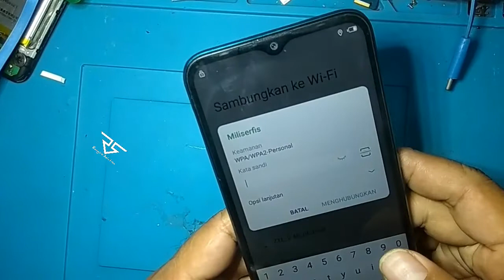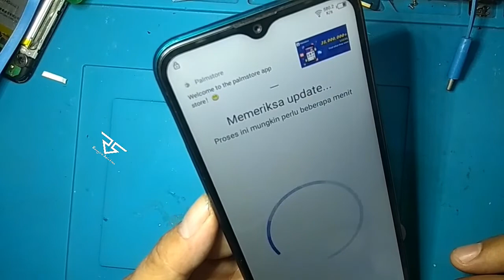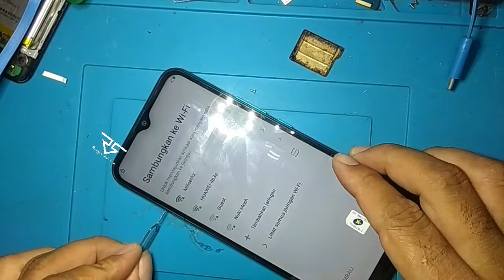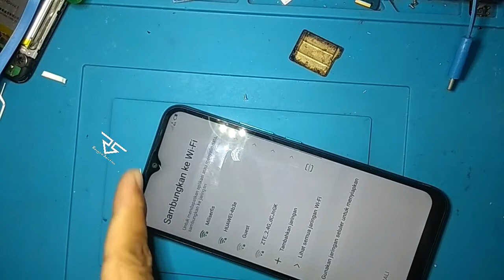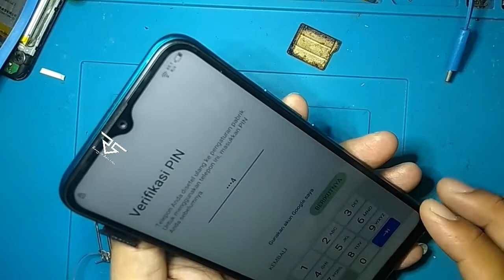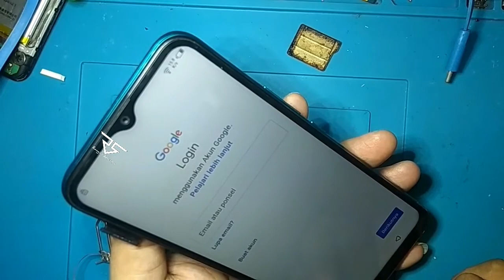CARA SERVIS MELEWATI AKUN GOOGLE/FRP YANG LUPA HP INFINIX ALL MODEL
PESULAP MERAH ! TRIK MASIH SAKTI MELEWATI AKUN GOOGLE/FRP HP INFINIX ALL MODEL
DOLOR TONTON JUGA VIDEO LAIN 👇 👇 👇